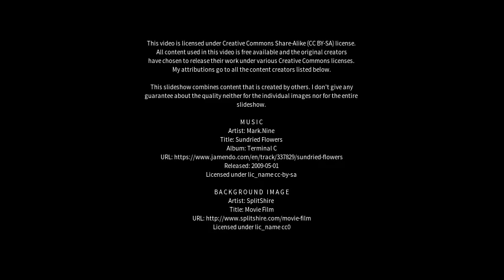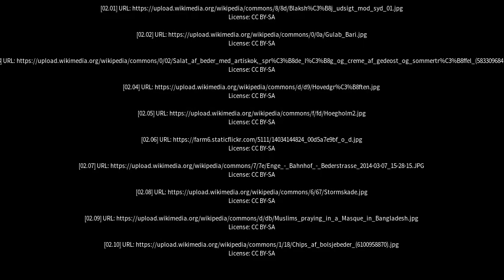Best places to visit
Best places to visit - Beder (Denmark) Best places to visit - Slideshows from all over the world - City trips, nature pictures, etc.